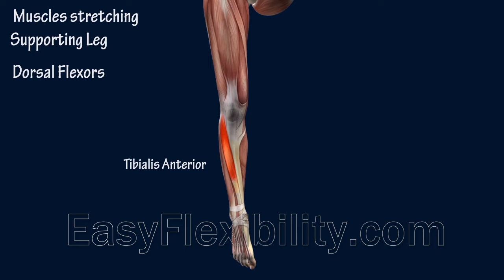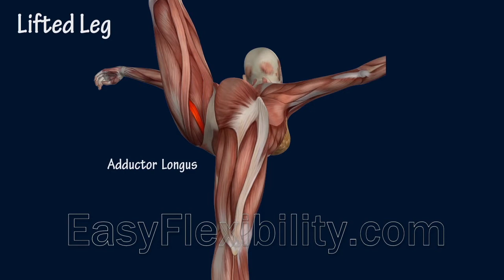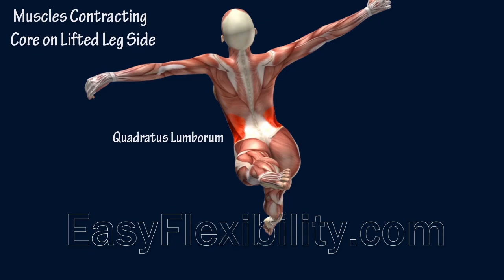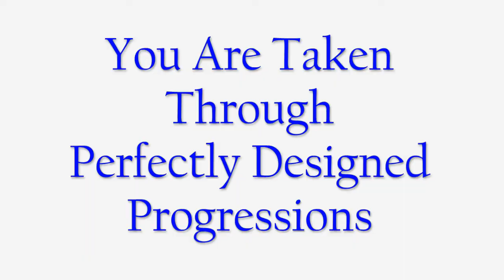How To Penche Ballet Dance Muscle Anatomy Animation Penche Ponche EasyFlexibility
Penche is one of the most beautiful of elements in Ballet/ Dance and for many dancers it's also one of the most difficult ones. Penche's level of difficulty comes from the fact that on the top of all the requirements of the Arabesque, the strength and flexibility of the standing leg is also a factor. Balance factor also increases the challenge of this element.

Standard Penche training involves passive stretches using the bar and active attempts to hold this position. While this method works for some, it take a very long time to master. Instead of relaxed stretches, which simply try to wait out the painful stretch reflex, kinesiological stretching techniques take different approach. Each of the muscles preventing hip extension, hip lateral rotation, supporting leg flexion and back extension flexibility is taken apart. Action vs action is applied to each muscle individually. This allows to avoid the standard discomfort of stretching and go much further into each muscle, achieving painless, quick results.

Penche routine contains four steps. Each step allows the body to progress quickly in manageable increments, till full Penche is mastered. Start working your beautiful Penche today with this program.